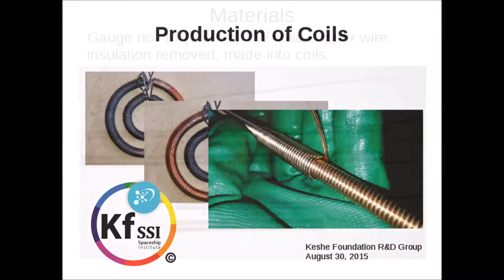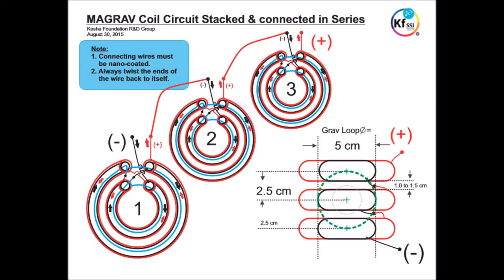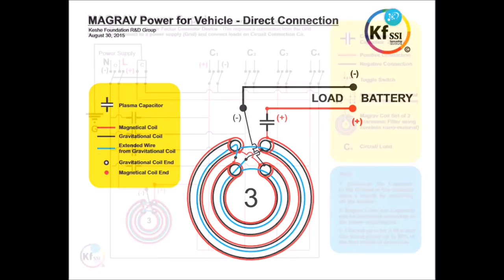Plasma Free Energy Generator